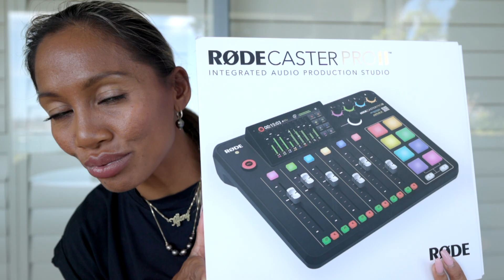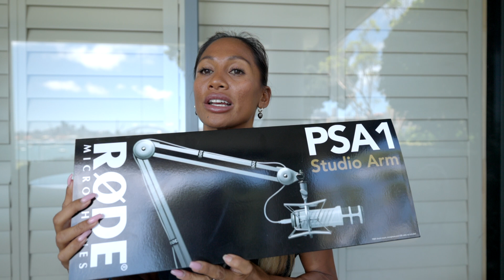How to Create a Social Media Strategy for Your Video Podcast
Listen in as I share my new social media strategy to create success in 2023 by utilizing both long & short form video content.

In this video you will see what Video podcast/ Podcast gear I have invested in.

This is not a tech gear review, that will come later after I have been using the gear.

This is to share with you:
Shure MV7X Podcast Microphone
Rode Caster Pro ii
Rode Microphone PSA1 Studio Arm
XLR cable